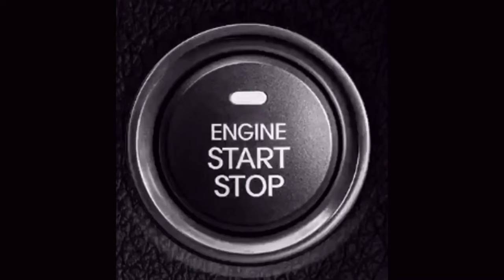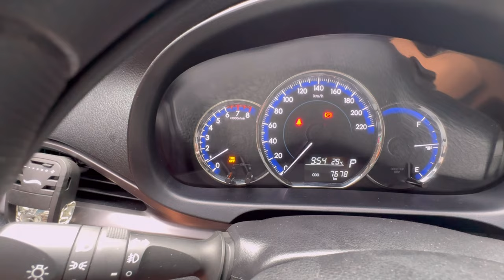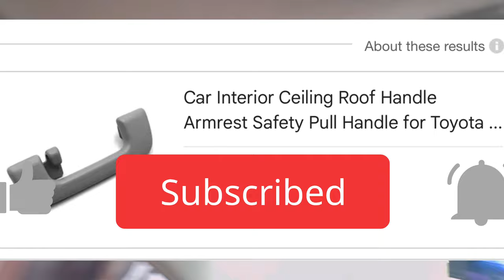TOYOTA VIOS | CVT XLE 1.3 L | 2023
Review TOYOTA Vios